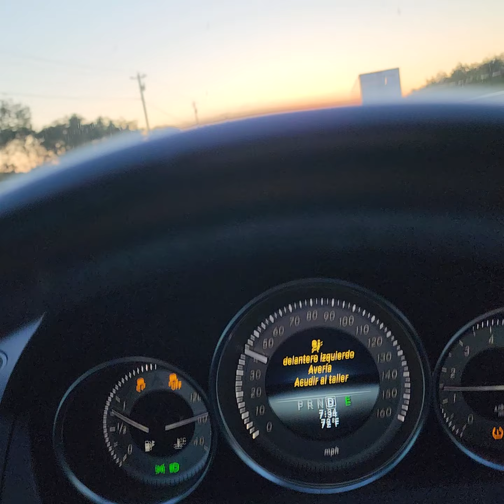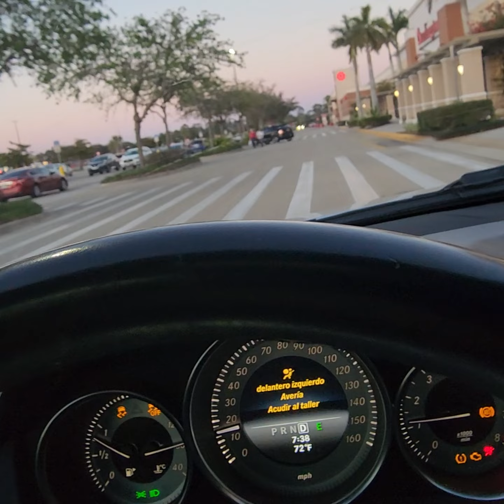VIAJANDO A FORT MYERS FL